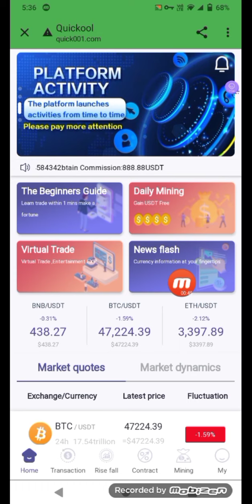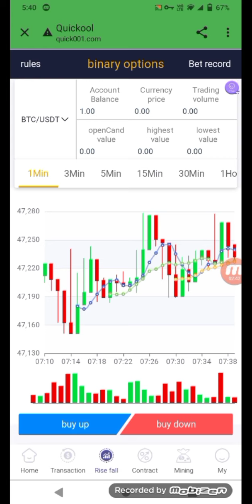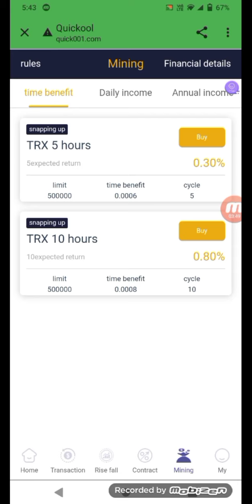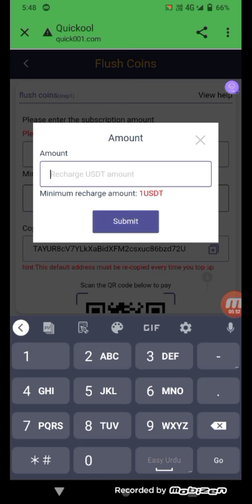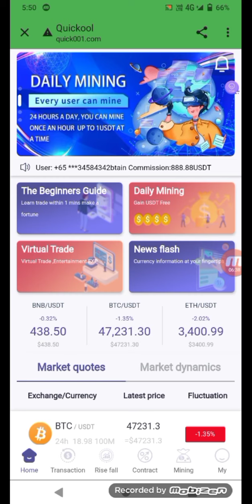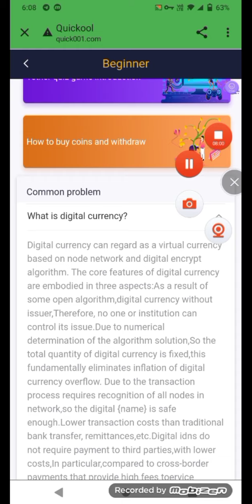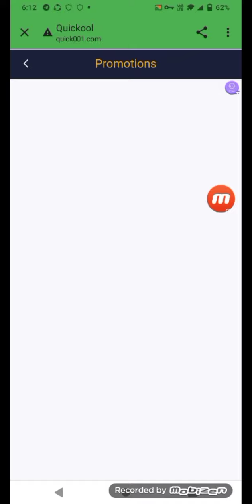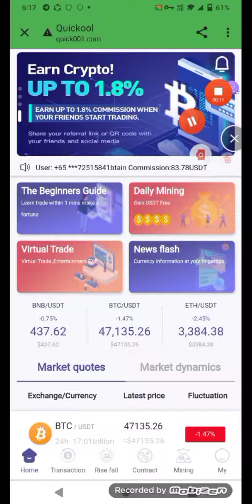latest USDTmininplatform quick0012022 USDT registrationwithminimum th1USDTmaximudailyincome 15.78%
register link